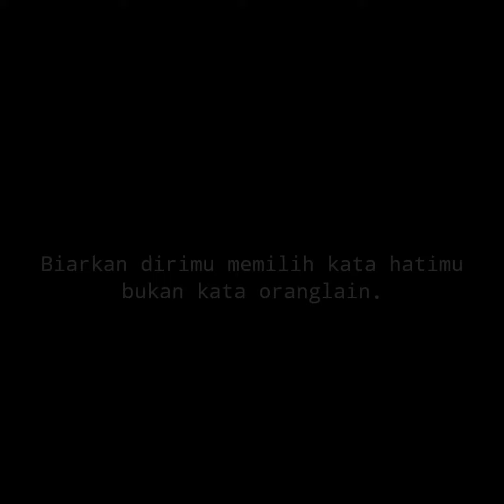Kebingungan antara dua pilihan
Terimakasih buat temen-temen yang udah nonton video ini, "Like" jika kalian suka dengan video ini, "Coment" di bawah jika ada pertanyaan, dan jangan lupa "Subscribe" channel ini jika belum di subscribe 😊